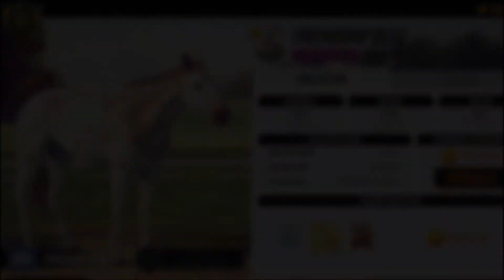Rival Stars Horse Racing Знакомство с новым Жеребцом и забег против Ричарда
Эх давненько не было состязания звезд, решила это малость исправить)